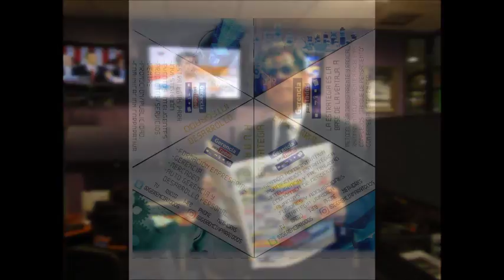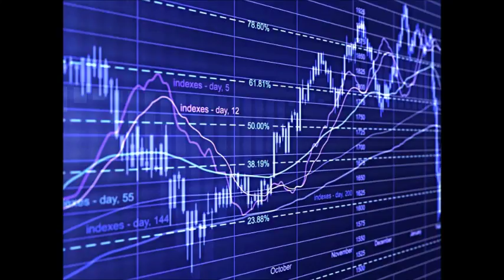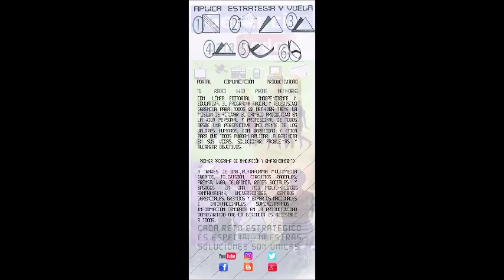GERENCIA 360 MICRO G-P-T-CARLOS CESILIA-N-1